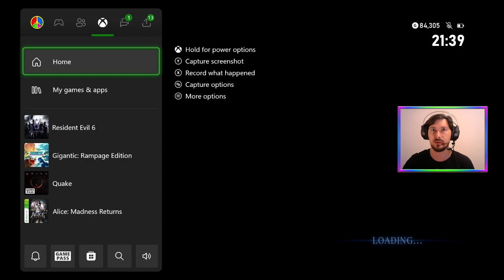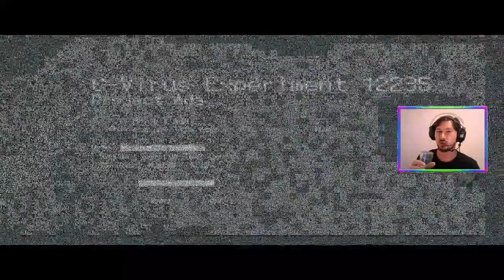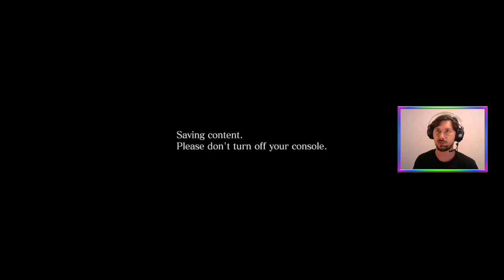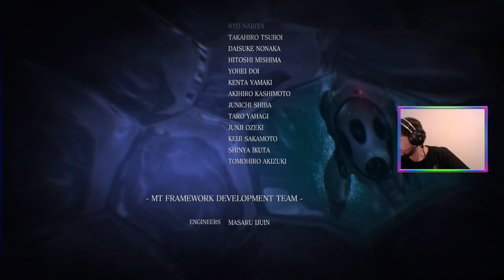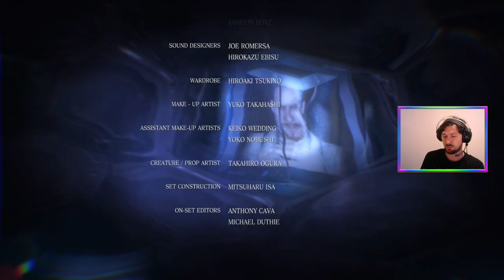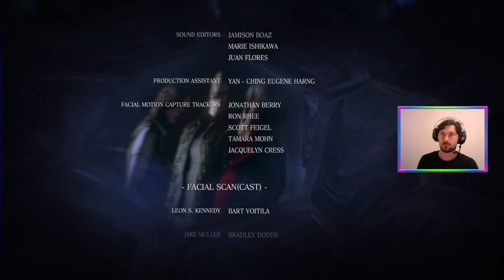E10 There She Goes (Story Run) | Resident Evil 6 [XONE]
The ResidentEvil6 campaign finale with @MutationX2 🧟☣️

Featuring an ending that wasn't quote an ending but then it's an ending. Yes.